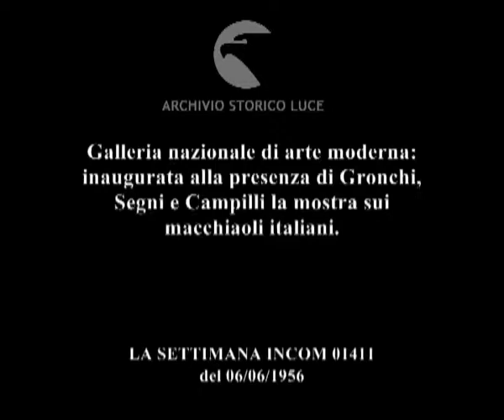I macchiaioli hanno cent'anni.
Galleria nazionale di arte moderna: inaugurata alla presenza di Gronchi, Segni e Campilli la mostra sui macchiaoli italiani.
Descrizione sequenze:autorità entrano nella galleria di arte moderna ; carrellata sulle tele dei pittori macchiaioli ;